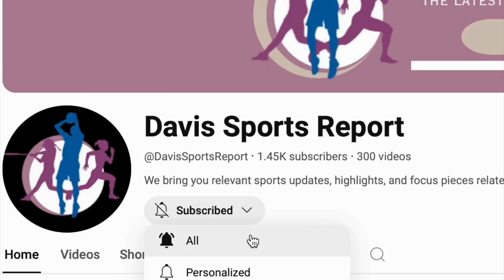THE END OF NAOMI OSAKA'S TENNIS CAREER?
Naomi Osaka continues to struggle to get back to what she once was. Since 2021, she has been unable to recapture the dominant player she used to be.